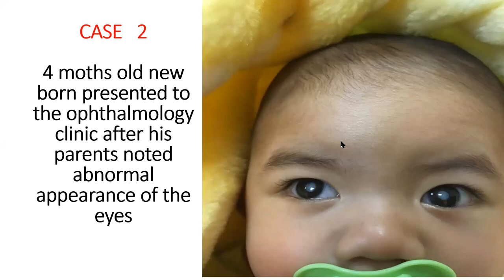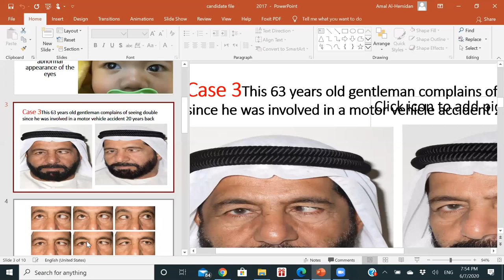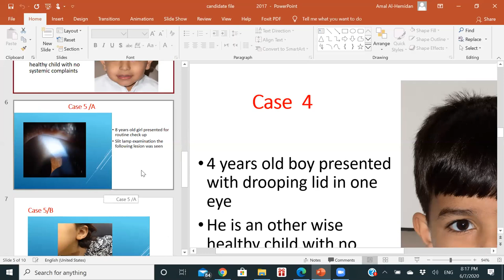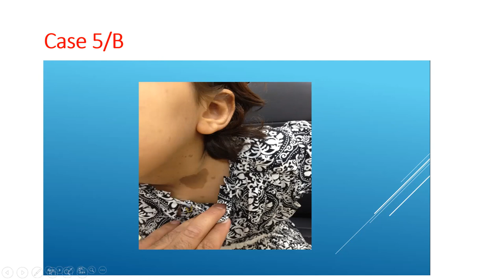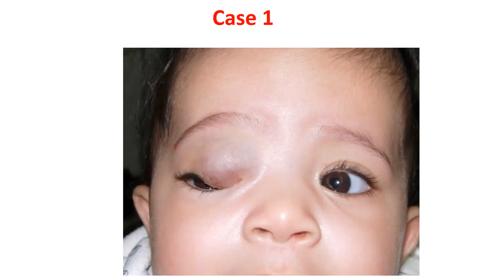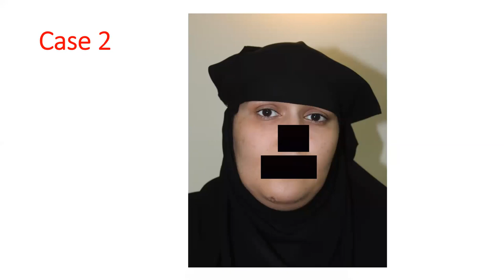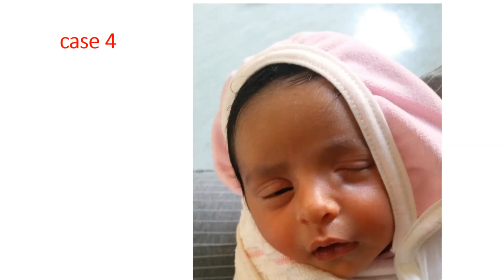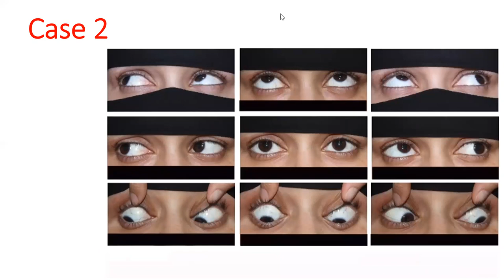pediatric ophthalmology CTR , Dr.Amal Alhemidan